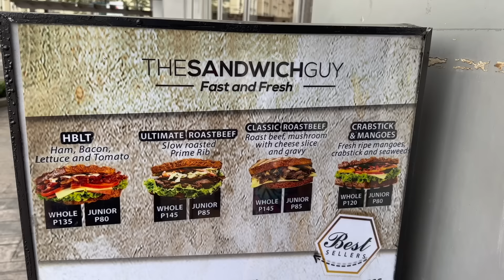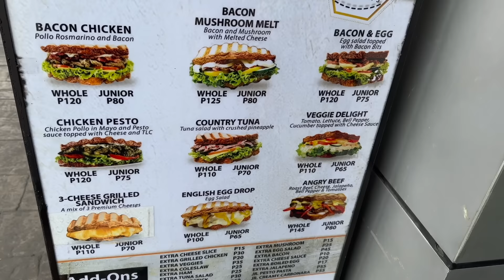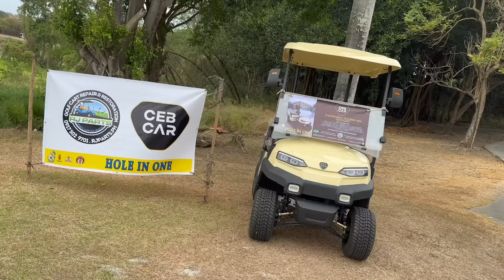MY PHILIPPINES GOLF LIFE? Manila to Biñan Laguna! (First Time Experience)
MY PHILIPPINES GOLF LIFE?  Well, I haven't really played that many rounds here... but whenever I have the opportunity, I certainly am so happy to be back out on the course!

One thing I have rarely shown, is my connection with sports! I grew up in Canada playing a lot of sports! From volleyball to soccer to swimming to golf!  Yup, I even worked at a golf course in Canada when I was in my teens!  Anyways, this video is just a raw look at some things I have been up to.  It starts in Manila at the Venice Grand Canal Mall... I finished some meetings and took a quick walk through this place that gives a few "Italy vibes" to the big city.  From Manila, we head south to Biñan Laguna, where I meet up with my friend Kuya Steve who had invited me to a Biñan Lions Golf Tournament.  It was a great experience playing!!

But before that... I also check out the new Esplanade along Laguna Bay!  I really love the views back to Manila, and how this place is coming together!

My Philippines golf life doesn't happen often, but I am grateful when it does!

POWER ON!